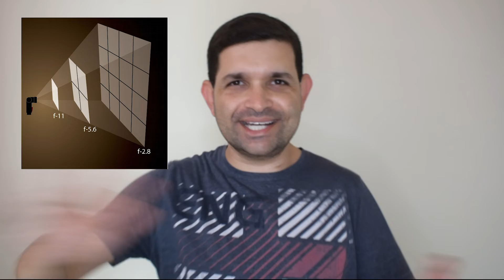A exposição é determinada pelo fotógrafo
Neste vídeo, eu falo sobre exposição. Importante elemento na fotografia.